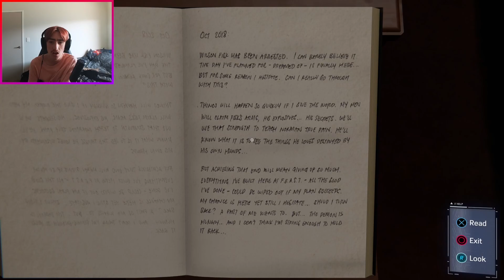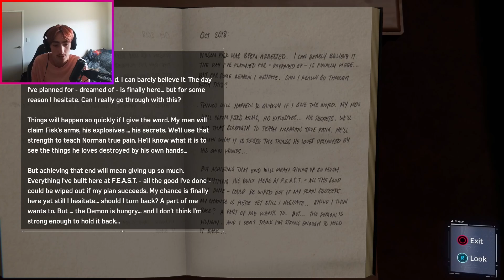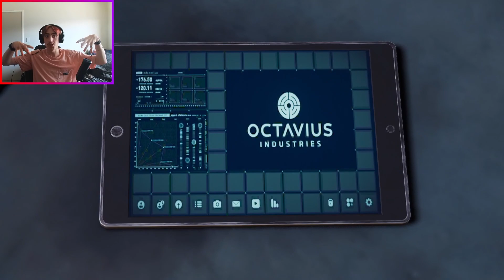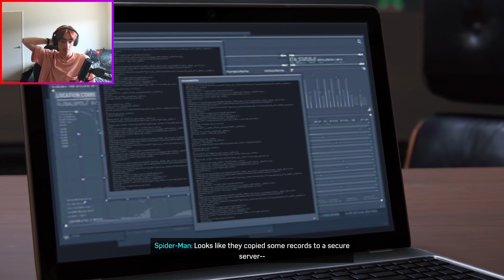Silver Sable? | Spider Man #5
Song: Rooftop Sunsets by Alexey Anisimov